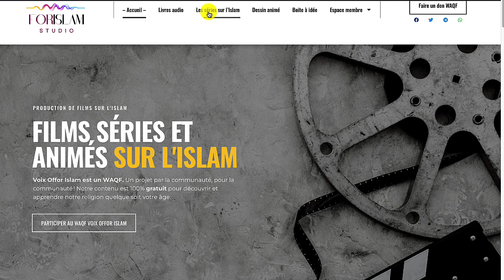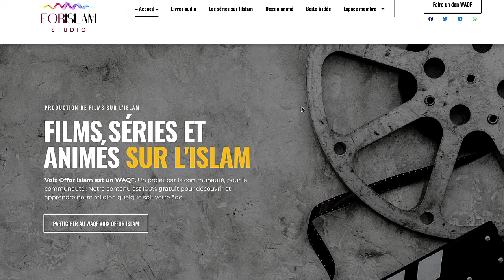JAWAIRIYAH bint al Harith - E13 - 🕌 Histoire des femmes du Prophète aleyhi salat wa salam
►►►Photos & Vidéos de début de la construction du 1er puits